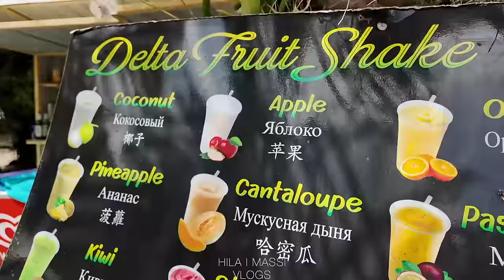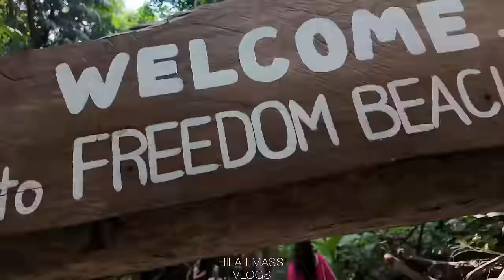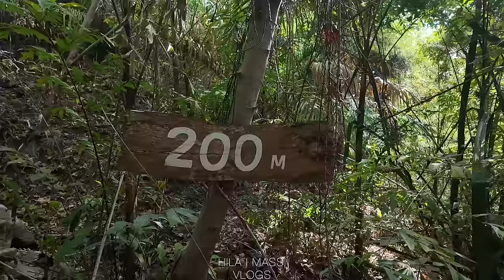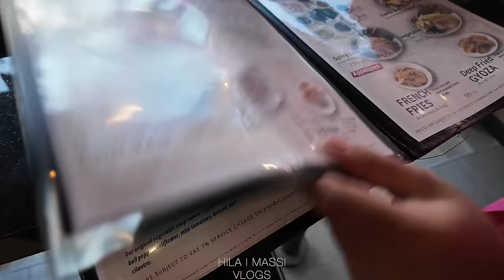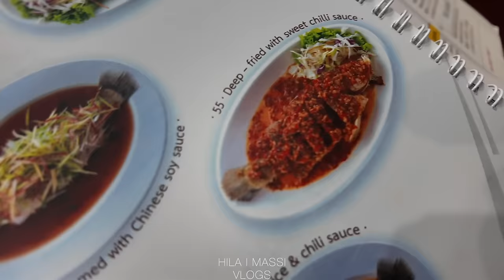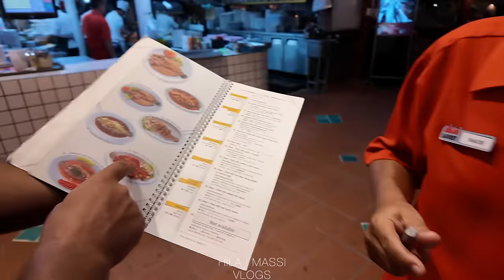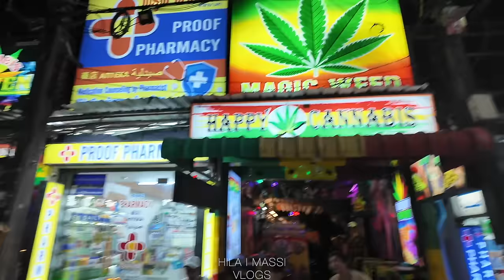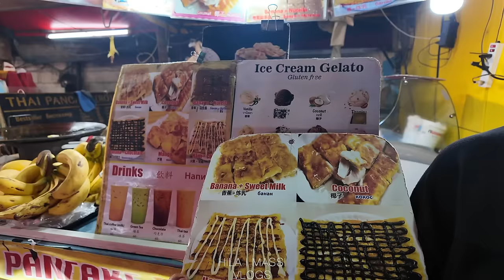Nightlife of Thailand I Hila & Massi Vlogs I Vlog 16 I تایلند از طرف شب